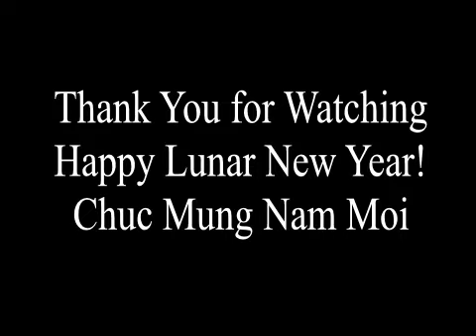Lunar / Chinese New Year Nail Art Tutorial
Tet Holiday or Chinese New Year (Lunar New year) is one of the biggest holiday for my family. It's just like Christmas all over again. We gather and celebrate with traditional dishes, golden flower and cherry blossom and red envelops for the kids. Gold and Red colors are lucky colors and are chosen to wear in the new year. Golden flowers (hoa mai) and Pink flowers (hoa dao) represent luck and happiness. Either one will present in each home during this holiday season. This year 2012, the lunar new year fall in the 22nd of Jan. I wish you all a Happy Lunar New Year with health, luck and joy throughout the whole year to come.

Music is non copy right; "Pink Glass" from autionautix.com

Products used:
Color Club gold "Sultry" polish
Burst red crackle polish
Black, red, silver stripping brush from Color Club
Dotting tools
Random white, sheer pink and yellow polish
Take care!